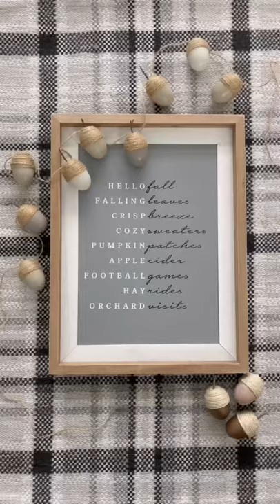The Ultimate Secret Of DIY ROOM DECOR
Today i will be showing you how to diy cheap  easy and beautiful home decor using items from dollar tree! and i wanted to put my diy skills to the test and transform 10 items and turn them into chic but affordable home decor pieces! If you are into home decor, In this video i am making some easy diy home decor items from waste materials .